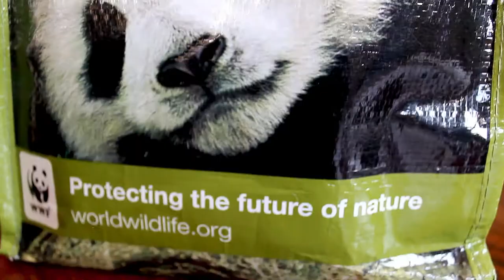Panda Bag Mini-Documentary